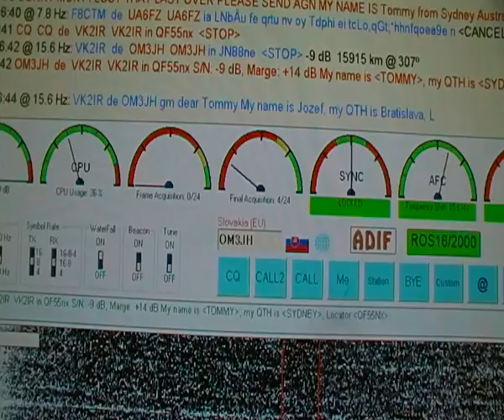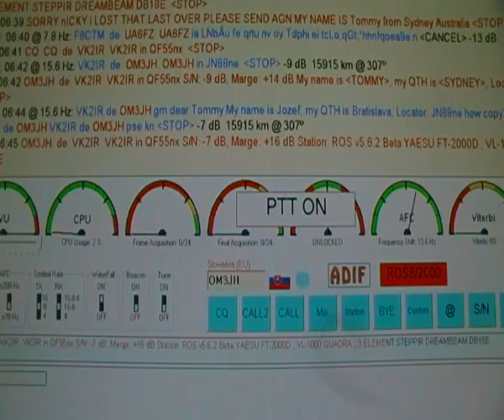Amateur Radio ROS Digital mode by vk2ir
Video pt3 of ROS on 20mtr band .